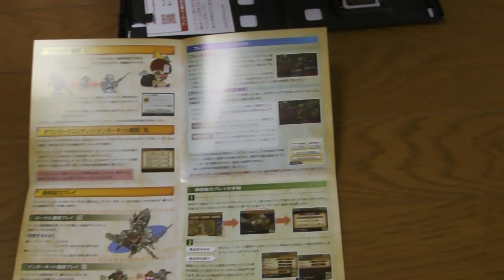【モンハン4】狩猟開始 はじめてのモンハンに挑戦！ 開封動画2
NEWチャンネル『千と千空』を開設しました♬宜しければ登録お願いします^_^